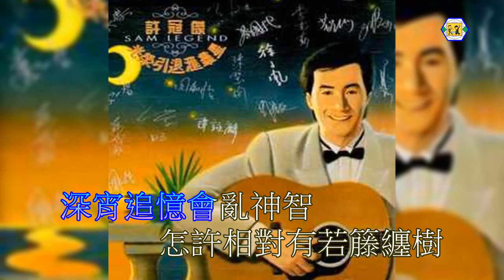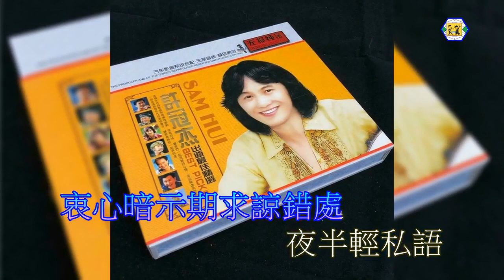許冠傑(夜半輕詩語)伴奏